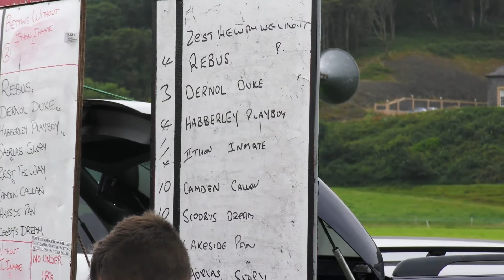ABERYSTWYTH HARNESS RACES 2017 A HEAT 1